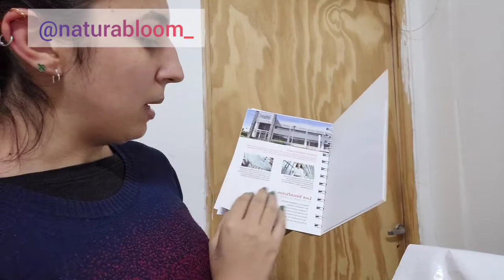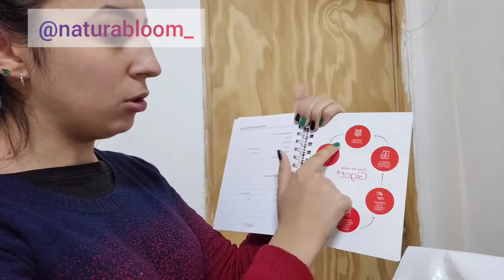🙆🏻‍♀️Unboxing C14- Gigot Argentina